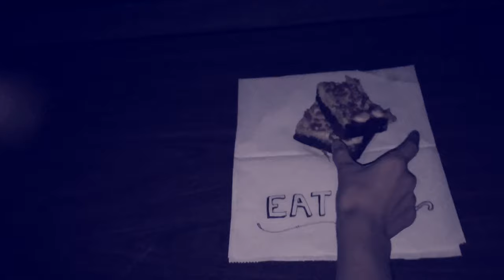LCMB: Alice in Wonderland TRAILER (Extra Credit |May 12 2016)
Father Lacombe High School